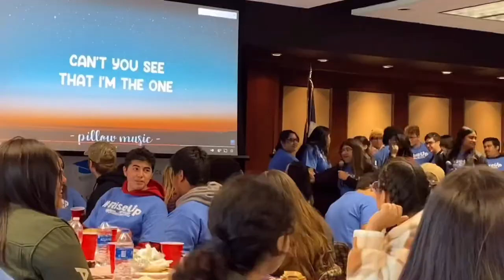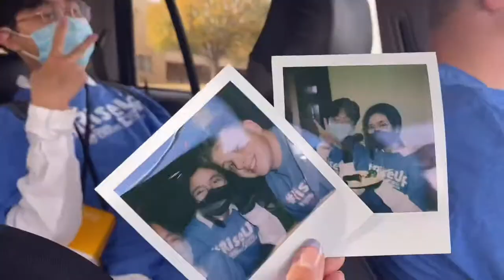Autumn 2021 recap || pumpkin patch, friendsgiving & hot air balloon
Hi everyone! It’s been a minute! Sorry for not posting for quite a while… junior year is so hectic! I haven’t really filmed a whole lot, but I wanted to provide some content. I intended these vlogs to be uploaded last month, but I got really busy with finals. Nonetheless, here they are! Thanks you for being patient